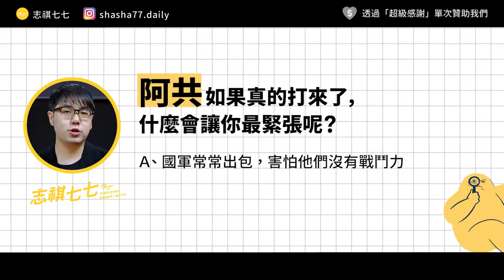烏俄開戰了，共軍也會攻台嗎？那些常見的「攻台戰術」會成真嗎？《七七說書》EP 026｜志祺七七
本集廣告與「Fourdesire x 赤燭遊戲」合作播出

⏰台灣開發團隊 Fourdesire 與 赤燭遊戲 首度攜手合作
推出全新說書型鬧鐘 App《Book Morning!》⚡️以「早起解鎖閱讀故事」為核心！

⏰互動沈浸式體驗＋充滿魅力的故事:翻開的書:
讓「準時起床」這個日常挑戰變得好玩！

⏰《Book Morning!》開放免費下載
試閱後將提供單一故事或三個故事包購買，享受連續不中斷的閱讀體驗！

快來下載，一起挑戰早起吧！

本集節目內容由志祺七七頻道製作，不代表「Fourdesire x 赤燭遊戲」立場。

各節重點：
00:00 開頭
01:24 【《Book Morning!》】廣告段落
02:21 攻台傳言一：飛彈攻擊無敵論
03:12 飛彈其實無法一起發射？
04:27 飛彈傳言近幾年熱度變低？
05:14 傳言二：萬船齊發攻台論
06:37 沒有防禦力的民航船
07:38 傳言三：封鎖台灣
09:28 我們的觀點
11:15 問題
11:32 結尾

【 製作團隊 】

｜企劃：羊羊
｜腳本：羊羊
｜編輯：土龍
｜剪輯後製：憨吉
｜剪輯助理：珊珊
｜演出：志祺

→阿共打來怎麼辦：你以為知道但實際一無所知的台海軍事常識：

🥁 七七仔們如果想寄東西關懷七七團隊與志祺，傳送門如下：
106台北市大安區羅斯福路二段111號8樓